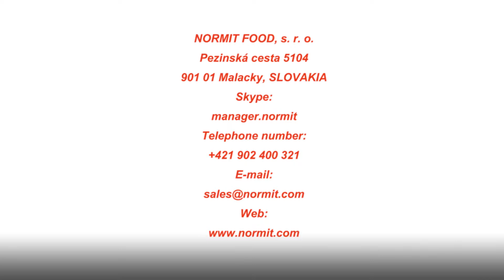VACUUM EVAPORATOR SQE 100 NORMIT / Вакуум-выпарная установка SQE 100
Normit Vacuum evaporators of the SQE series are designed for boiling a wide range of viscous products under vacuum conditions, where the evaporating process takes place at lower temperatures. This preserves the natural taste, aroma and color of the products.

Вакуум-выпарные установки предназначены  для варки, уваривания, выпаривания и концентрирования продукта. Установка подходит для выпаривания и концентрирования жидкости и рециркуляции органического растворителя в фармацевтической, пищевой и химической промышленности, а также пригодный для низкотемпературной концентрации молока, сока, глюкозы, крахмала и  т.д.
Процесс происходит при температурном воздействии на продукт, перемешивании и разрежении. При концентрировании продуктов путем выпаривания повышается пищевая ценность продуктов, создаются условия для длительного хранения, облегчается их перевозка.